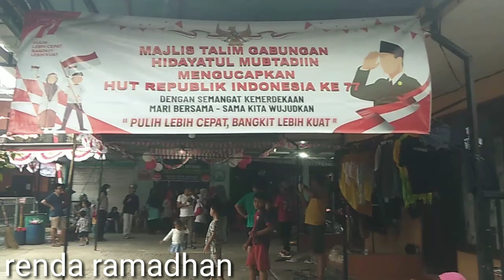DALAM RANGKA MEMPERINGATI HUT RI YANG KE 77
Assalmaulaaikum sahabat semua semoga sellau di berikan kesehatan dan kesukses oleh ALLOH SWT
sahabat youtube Dalam rangka MEMERIAHKANHUT RI yang ke77
ibu ibu warga rt02rw05
mengadakan berbagai acara lomba di antaranya lomba makan krupuk
yuuuk tonton keseruan mereka
terima kasih